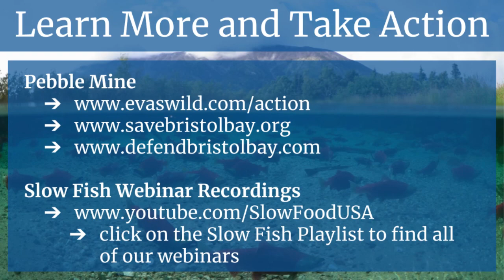One Fish Podcast: Melanie Brown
Melanie Brown shares stories of learning to pick sockeye out of a set net with her great grandfather, teaching her children to fish, and speaking out against the proposed Pebble Mine. An organizer for SalmonState, which advocates for protecting wild salmon and their habitat, Melanie radiates joy in everything she does. She's lent her voice (and guitar) to two of the last Slow Fish Crew Together Webinars. She is engaging and endearingly honest in talking about the magic of growing up with her indigenous culture and the challenges and persistence of fighting the mine. Intro music provided with permission from Pamyua, an inuit band who has traveled the world sharing their songs about indigenous culture.